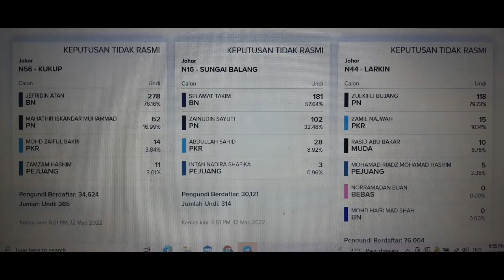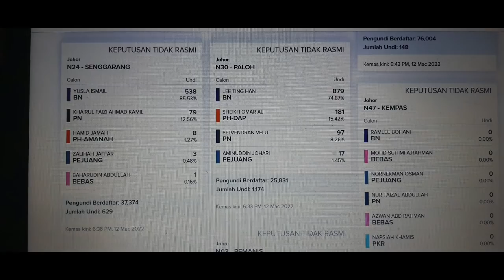KEPUTUSAN TIDAK RASMI PRN JOHOR : BN 4, PN 1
astroawani